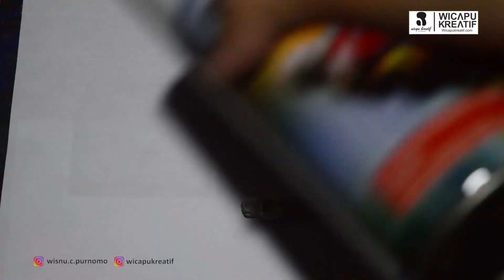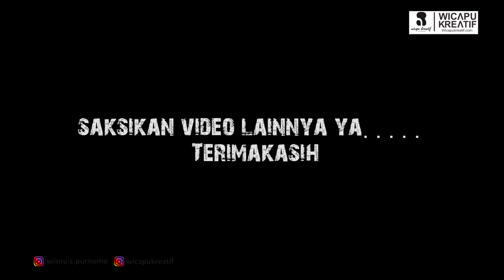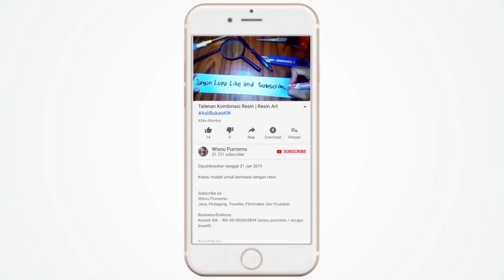MEMBUAT PENJEPIT DASI DARI RESIN